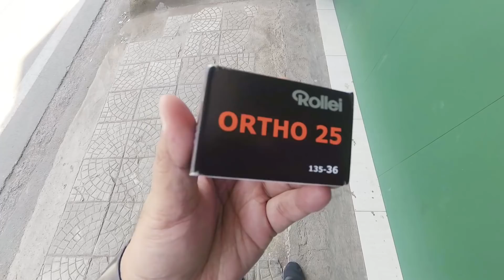STREET PHOTO - BANDUNG Part.02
Bandung, kamu ngangenin deh ih.

Hatur nuhun yg udah watching...
bersambung nanti ke Hunting Bandung Part.03 ya...

Gear Video :
Yi Cam action 4K

Gear Photo : Canon Eos 50E
Rollei - ORTHO 25 - Black and white film (Gile kontrasnya poll)